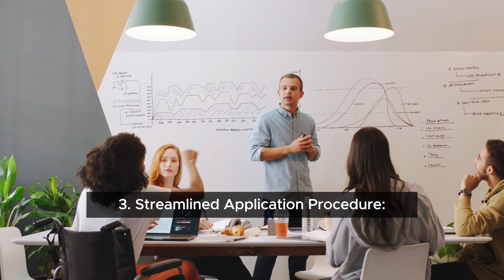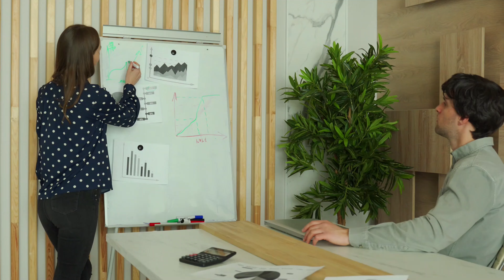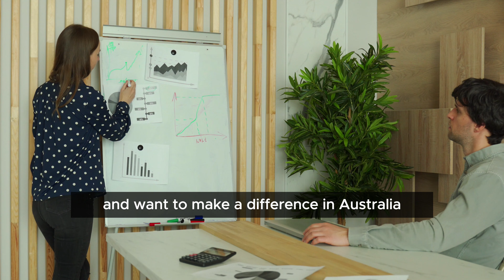Australia New PR Pathways for New South Wales 2023-2024 | Australia PR Update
As part of its 2023–24 migration program, Australia’s New South Wales is broadening its PR pathways across important industries including healthcare, education, information technology, infrastructure, and agriculture, in an effort to fill essential skill shortage. Skilled migrants from all over the world have long moved to New South Wales, and the region's skilled migration program just went through a major overhaul that makes it simpler than ever.

We talked about the new extended Australia PR pathways and nomination criteria for the New South Wales migration program in this video. The purpose of the recent modifications to the skilled migration program is to facilitate the application process, and enable skilled migrants to easily acquire an Australia Skilled Nominated Visa.

Under the new approach, employment in vital fields including healthcare, IT, engineering, and construction is given priority. This is in line with the objective of New South Wales, which is to improve worker capacities in these vital industries and alleviate skill shortages.

Video Content:
00:00 Start
01:50 Expanded Sponsor Eligibility
02:39 New Nomination Criteria
03:29 How do you apply?